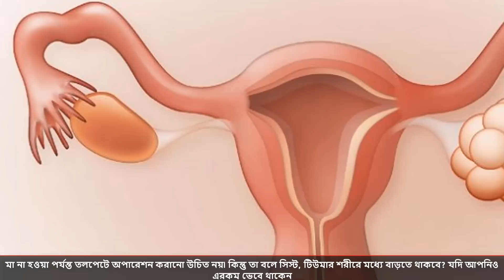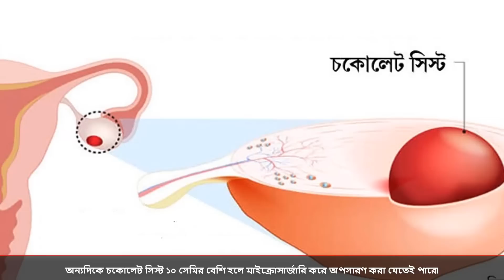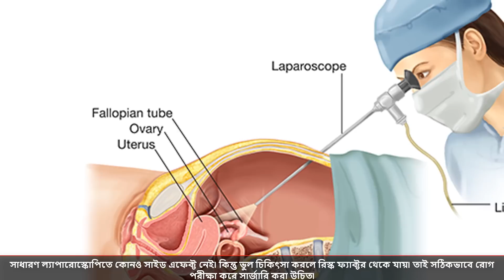সার্জারি করে সিস্ট অপসারণ করা কি উচিত, না উচিত নয় । ল্যাপারোস্কোপির কখন প্রয়োজন